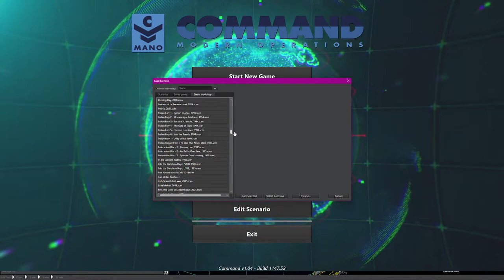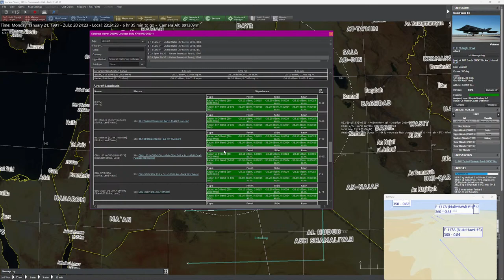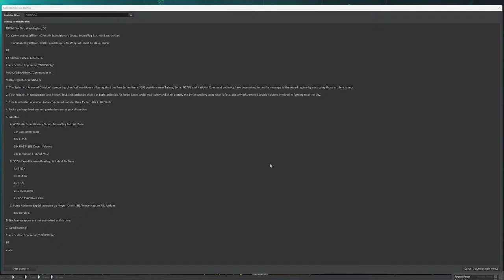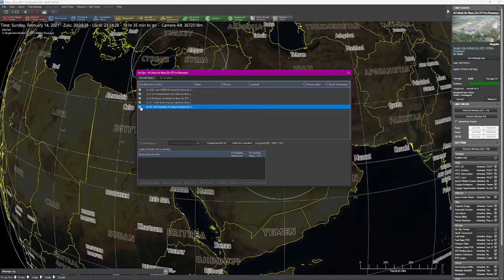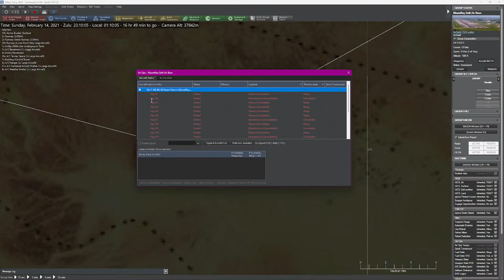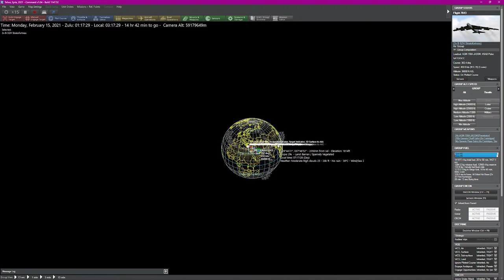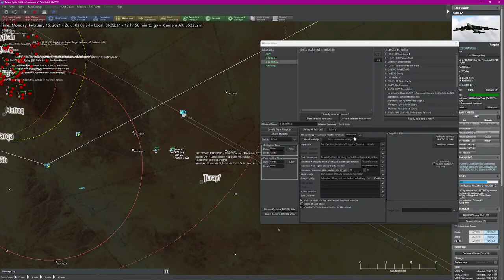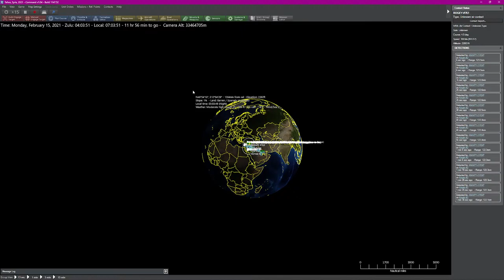[LIVE] Command: Modern Operations Gameplay!